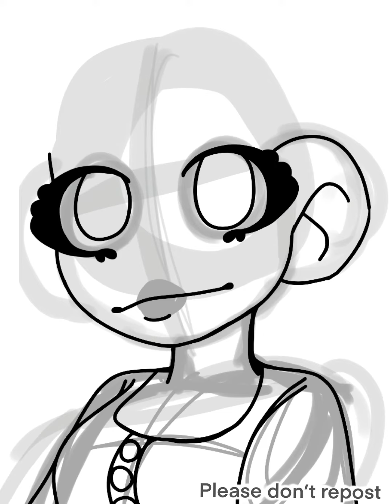Peggy Schuyler Speedpaint (procreate)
~Drawn on Procreate~
Uhhhh yea idk I have a lot of animations I’m working on currently but none of them are finished yet so I’m just posting this for now. I edited the audio but it is in no way meant to make fun of the original cover because i think ANNAPANTSU is extremely talented and she’s like my favorite singer on yt so yea here’s the original cover
Aaaaaanyways I hope u like the drawing of Peggy :3